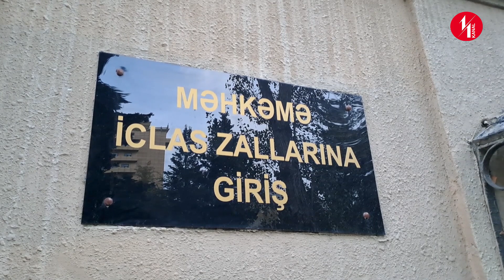"DİNDARLARI OĞURLAYIB NARKOTİK MADDƏSİ İLƏ MƏHKƏMƏYƏ ÇIXARIBLAR".DİNDARA 4 İL İŞ VERİLDİ